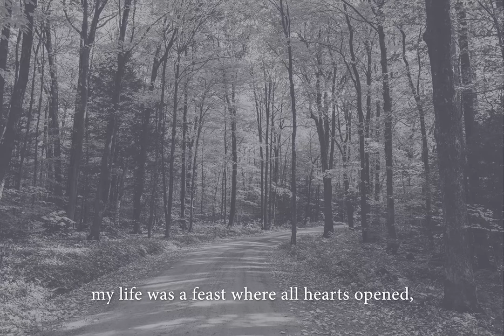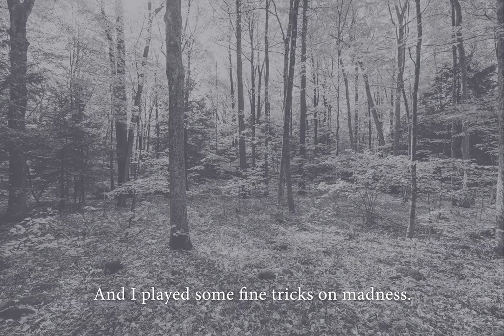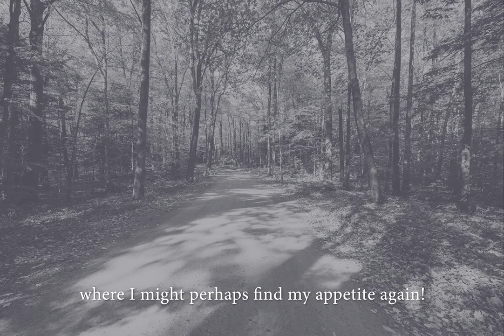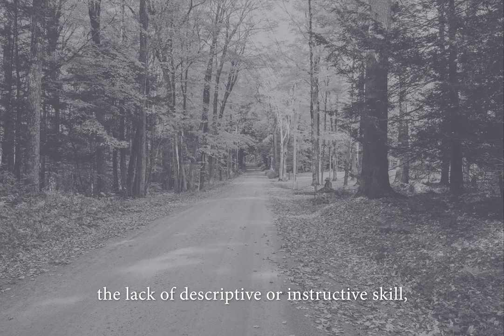A Season in Hell: Arthur Rimbaud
A Season in Hell: Arthur Rimbaud: Prologue.